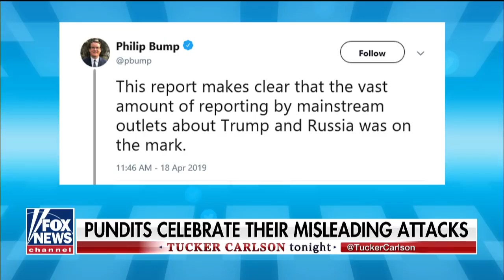Tucker: Two years of Russia hysteria is over